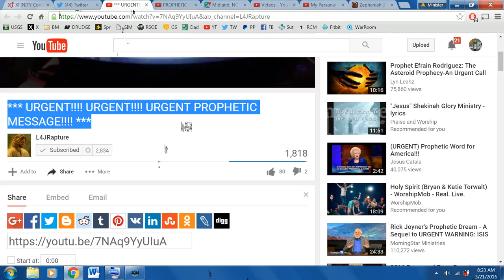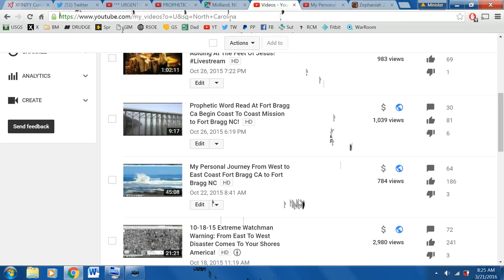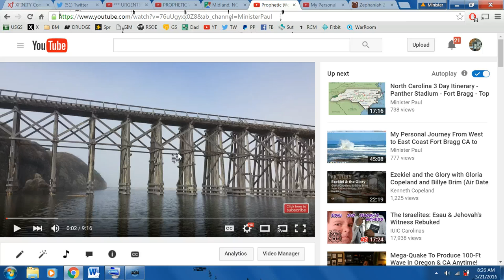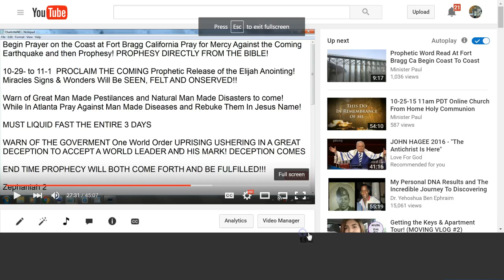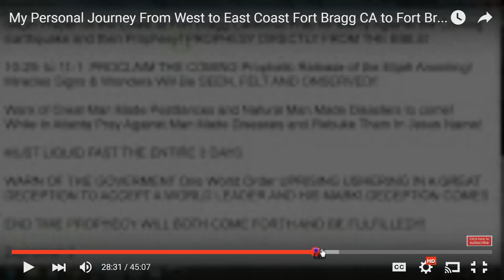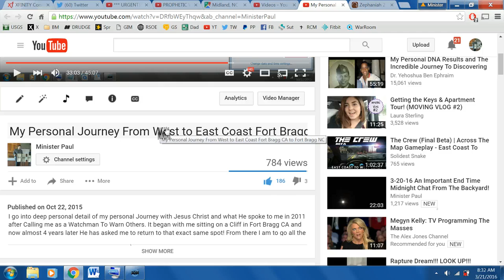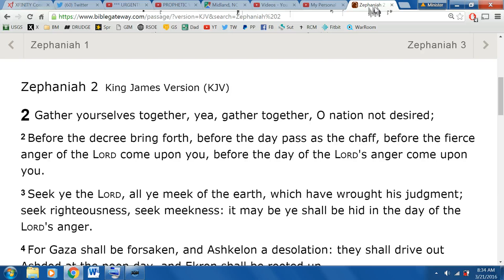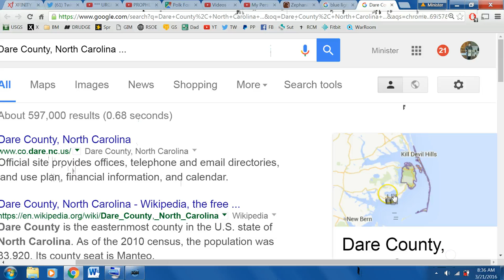Major Confirmation: "PROPHETIC WARNING STATE OF NORTH CAROLINA!" Zadok 144000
In order to have full comprehension of this Warning Message and the URGENCY involved please take the time to watch these 2 short videos. Number 1 L4JRapture Number 2 Zadok 144,000 I am asking EVERYONE to pray over this we are ALL Called to Pray and I will Obey! Here are the videos I made confirming pretty much EVERYTHING this Brother is saying and here are the 2 Scriptures I read in Obedience Zephaniah 2 Revelation 6 Out of the mouth of 2 or 3 witnesses let it be established that this WILL happen.